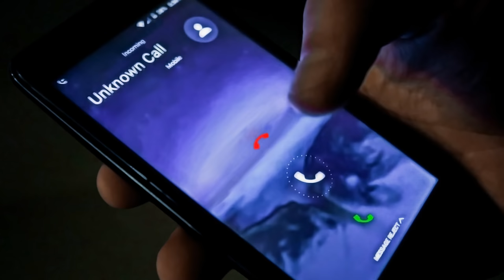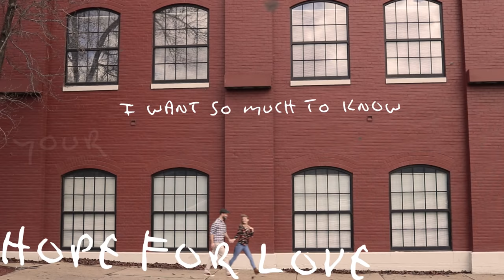Unknown Call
Produced, Directed, Edited by Jared Merrill
Cinematography by Matthew Westhoff
Starring Tyler Lewis and Alexis Leggett
Produced by Dillon Williams

The song:
Written & performed by The J.O.B.
Produced by Rich Stine and The J.O.B.
Recorded & mixed by Rich Stine at Black Iris Studios
Mastered by Phillip S Rodriguez

The J.O.B. is:
Jason Crawford - electric guitar
Eric Bandy - drums
Jared Merrill - bass guitar & background vocals
Jim O’Ferrell - acoustic guitar & vocals

The J.O.B.’s new LP "Highway of Shadows" is available now.

"Unknown Call" is the 3rd track from the band's 2018 LP "Highway of Shadows" to be turned into a music video. Unlike the first two video projects that were centered around live performances, this music video takes the form of a short indie film with actors, location shots, and exotic cinematic effects creating a dramatically enticing portrayal of the song’s story.

Unknown Call is a modern cautionary tale of a lost love unexpectedly rekindled by a random cell phone call. The music video was directed and produced by The J.O.B.’s bassist, Jared Merrill.

“It started out as an idea for a lyric video,” said Jared. “New ideas kept coming to me and I realized it was going to have to be much more.” As the project became a production, Jared enlisted others. “I was able to round up a couple of my actor friends.” The filming took them to locations all over Richmond, including the historic neighborhood of 19th century author & poet Edgar Allan Poe and the streets that inspired much of his famous prose. The diverse city-scape provided a delightfully eclectic backdrop for Merrill’s production to unfold.

When asked what story the song and video are trying to tell, Merrill responded with one of the song’s lyrics, “A second chance at lost romance, a hope for love… but, there’s no turning back for love.”

Released for Valentines Day, Unknown Call is a perfect anti-Valentine for those folks with battle scars from the true love they have misplaced along the way.

Fueled by the sheer power of human connection, The J.O.B. began in between Jim O’Ferrell’s deployments from the war in Iraq while searching for a lead guitarist to play his music. The lineup came to be with Jason Crawford on guitar, Eric Bandy on drums, and bassist Jared Merrill filling out the final vocal layer.

The love of music and performing is the catalyst that connected four people from four entirely different walks of life to create something honest and passionate. The J.O.B. are storytellers, taking authentic human experiences and reflecting them like a mirror onto their audience. Giving a voice to those that may have buried their own somewhere deep inside, their music is a true companion that makes people’s emotions relevant and meaningful. Every face in the crowd is an individual opportunity to form a bond. Performing live is where the rubber meets the road, and The J.O.B. travel at full speed while also taking time to appreciate every stop along the way.

The J.O.B. achieved Top 40 ranking for three previous records on FMQB spin charts. Their newest album, Highway of Shadows was produced by Rich Stine (Head & the Heart), and was released on November 9, 2018. Highway of Shadows was selected as 1 of the “50 Best Richmond Records of 2018” by The Auricular.